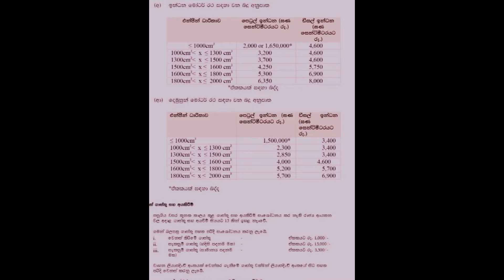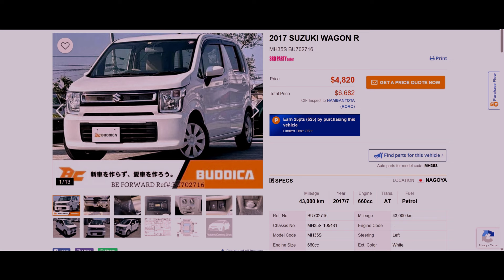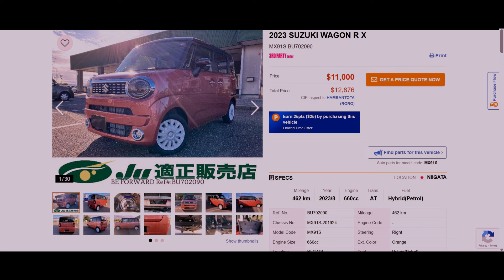වාහන මිල 2025 දී අඩු වෙයි| used second hand vehicle for sale car bike threeweel scooter mila sinhala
Dinuma - Your One-Stop Shop for Sinhala Content"
Discover a world of informative and entertaining Sinhala content on Dinuma!
We bring you the latest news, reviews, tips, and educational resources. From vehicle insights to educational lessons and general information, we've got something for everyone.